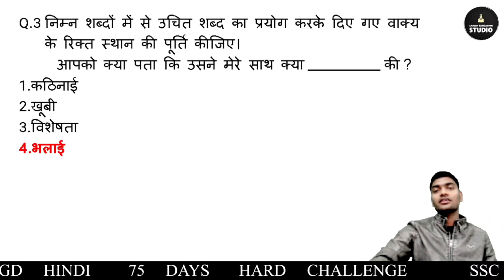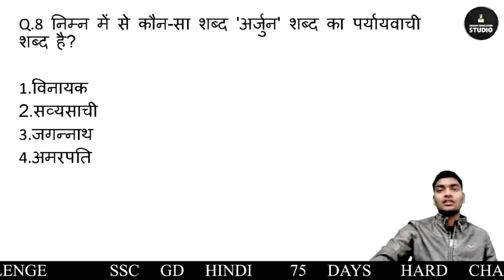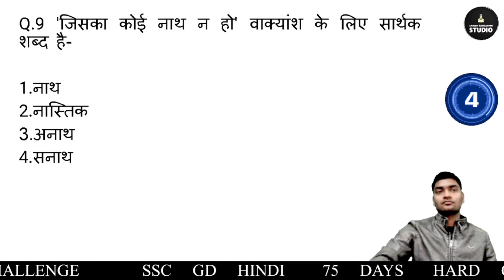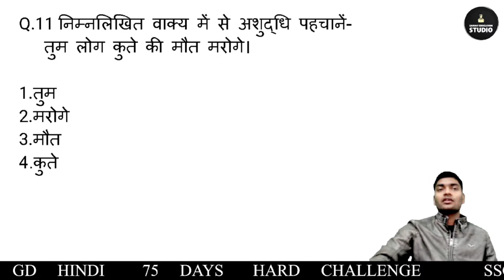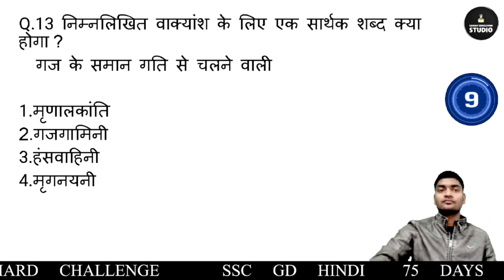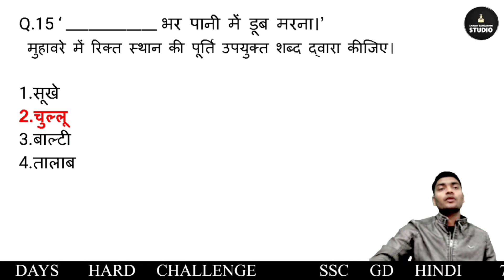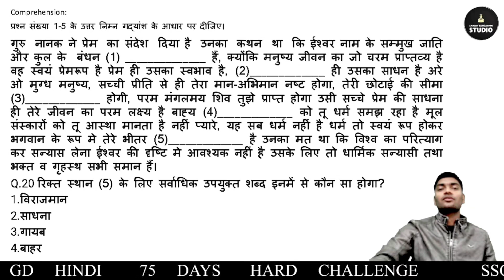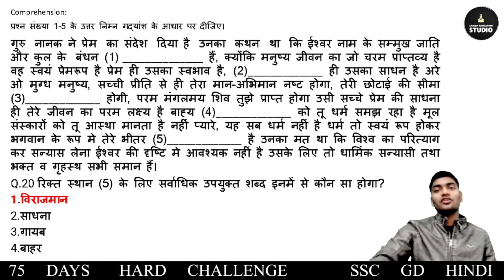SSC GD 2024 | SSC GD Hindi Practice Set #26, SSC GD Hindi By Sanjay Sir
75dayshardchallenge SSC GD 2024 | SSC GD Hindi Practice Set #21, SSC GD Hindi PYQs, SSC GD Hindi By Sanjay Sir

ssc_gd_vacancy 2024
Sanjay Education Studio is a dynamic and engaging YouTube channel dedicated to fostering academic excellence and personal growth. With a primary focus on mathematics, reasoning, teaching methods, and motivation, this channel offers a holistic approach to education.

But Sanjay Education Studio doesn't stop at subject matter expertise. Our channel also provides invaluable insights into teaching methods and B.Ed. lesson plans. Aspiring educators can access practical guidance on effective teaching strategies and innovative lesson planning techniques.

For those seeking a motivational boost, we offer inspiring content that encourages self-belief and perseverance. Furthermore, micro teaching demonstrations provide a unique opportunity to observe real-life classroom scenarios and refine teaching skills.

Join us on a journey of learning, growth, and motivation at Sanjay Education Studio. Your path to academic and professional success begins here!